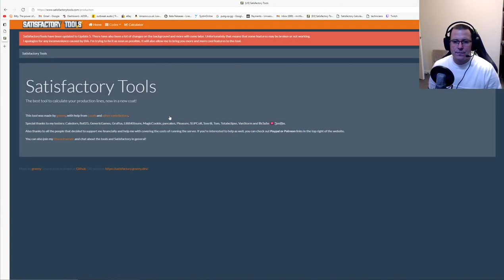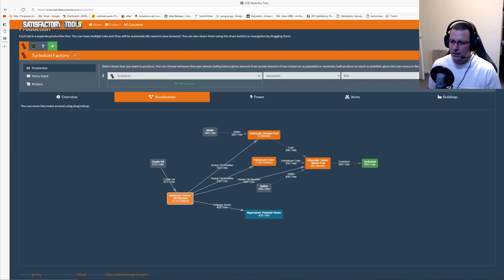Satisfactory Lets Play U5 #4 Fuel gen tower Complete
Part 4 in  a new Lets Play series for Satisfactory,
In This video i complete the design, and finish our 1st fuel gen tower of 12 overclocked fuel generators running turbo fuel. Only 9 more to go.